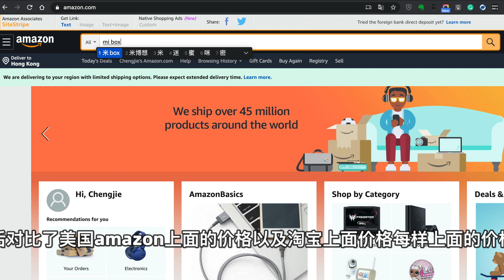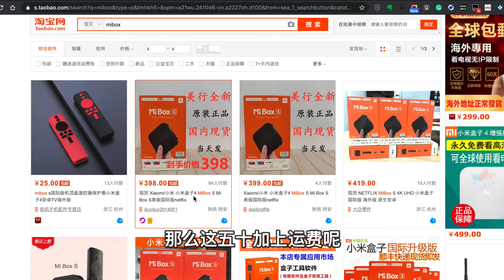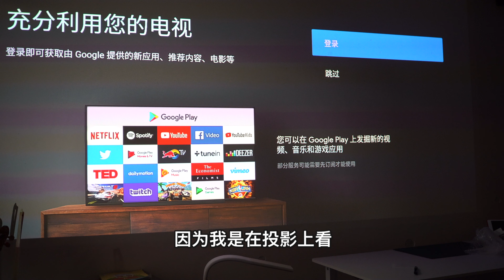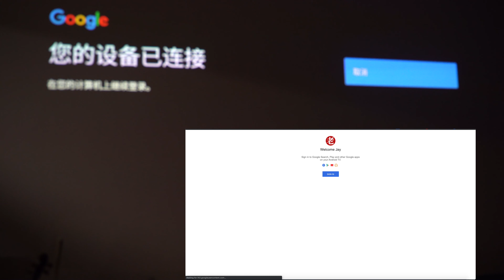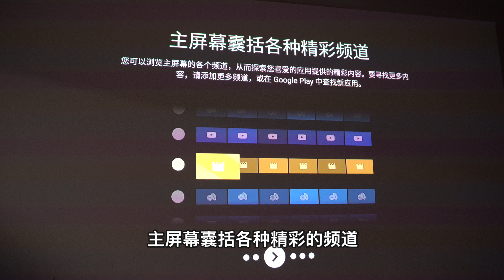性价比最高的Netflix认证的电视盒子国际版MiBox S（小米盒子）开箱体验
【注册谷歌云获取350美金快捷通道】 有額外50美金喔！
我在使用的影片拍攝器材：
📷 正在使用的4K相機 ‣‣
📷 正在用的镜头 ‣‣